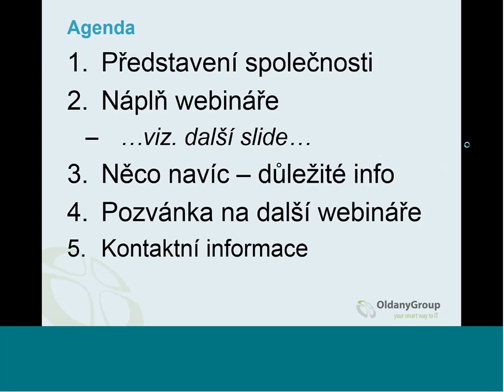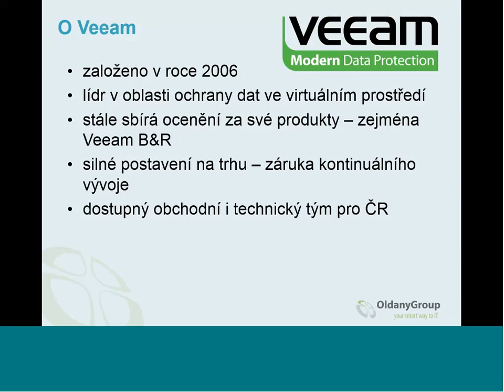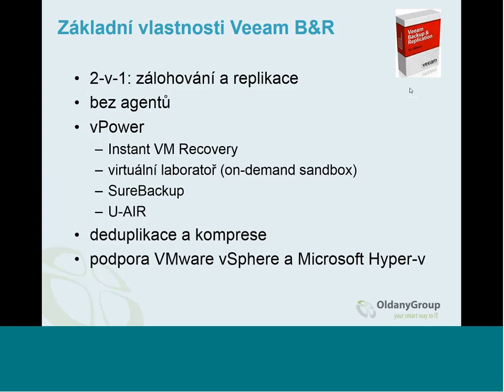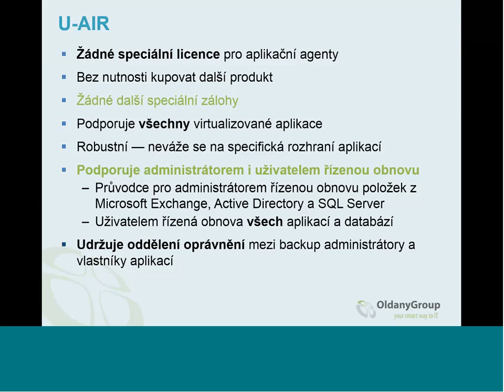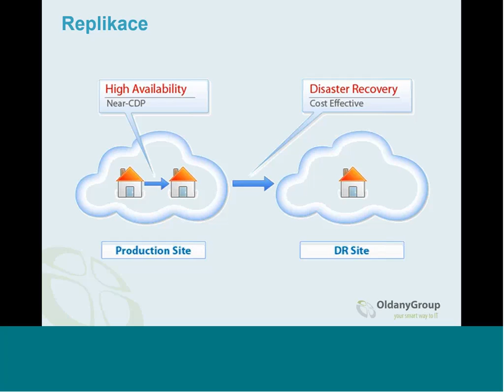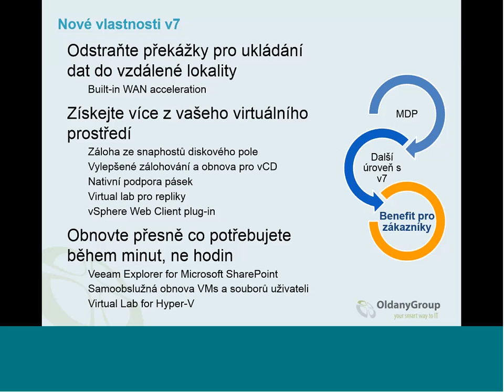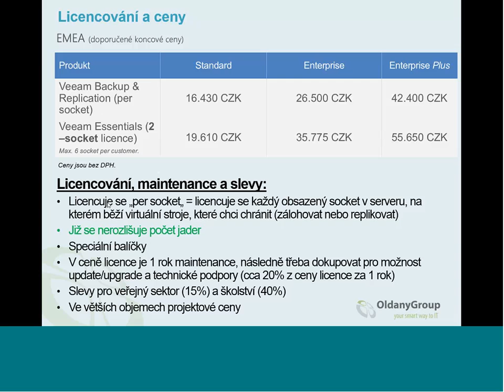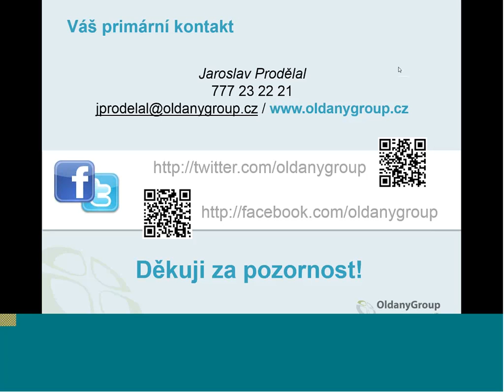Webinář: Ochrana dat ve virtuálním prostředí pomocí nástroje Veeam B&R / 3.10.2013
Ochrana dat je jednou z nejdůležitějších činností, kterou musí IT oddělení zajistit nad rámec samotného provozu. S příchodem virtualizace se změnil i způsob jakým lze data chránit a na trhu se objevily nástroje, které jsou pro tyto účely přímo navrženy.

V tomto webináři bych vás rád seznámil s produktem Veeam Backup & Replication a zároveň vám nabídnul alternativy a jejich jednoduché srovnání.

Zúčastněte se webináře a zajistěte si tak informace, které vám pomohou při ochraně dat ve vašem virtuálním prostředí. Platí pro VMware vSphere a Microsoft Hyper-V virtuální infrastruktury.

Agenda:
* ochrana dat ve virtuálním prostředí
* představení Veeam backup & Replication
* zálohování
* obnova
* replikace
* dostupné edice a jejich srovnání
* licencování
* alternativy k Veeam Backup & Replication
* aktuální nabídky a promo akce